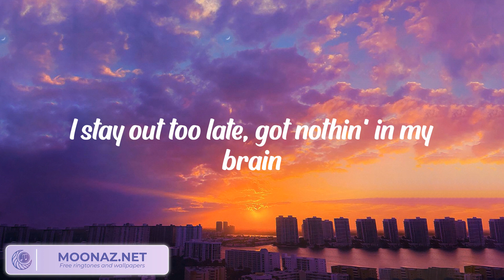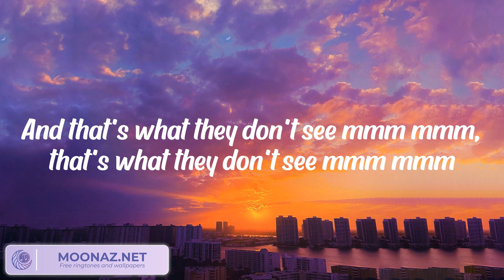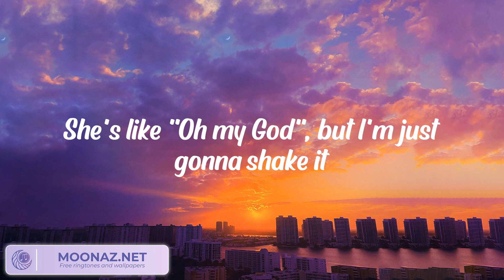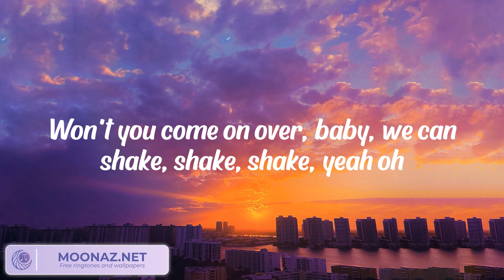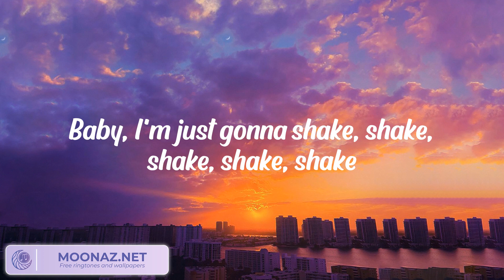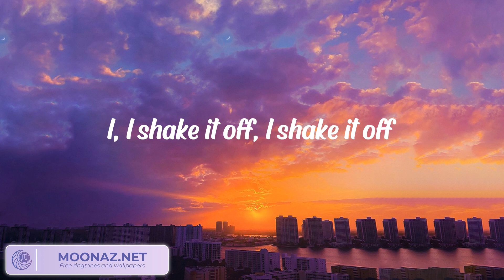Taylor Swift - Shake It Off (Lyrics)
Taylor Swift - Shake It Off (Lyrics) | I, I shake it off, I shake it off

Lyrics: Taylor Swift - Shake It Off